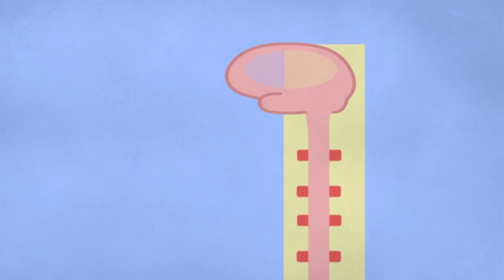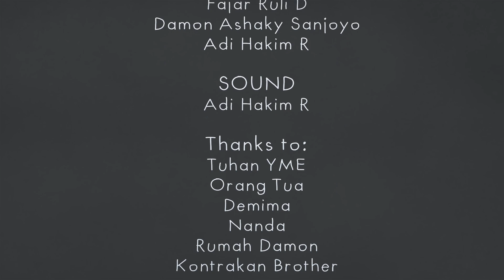Animasi Edukasi - Mengenal Lidah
Yuk belajar mengenal apa itu lidah